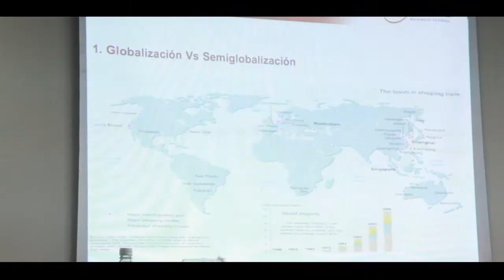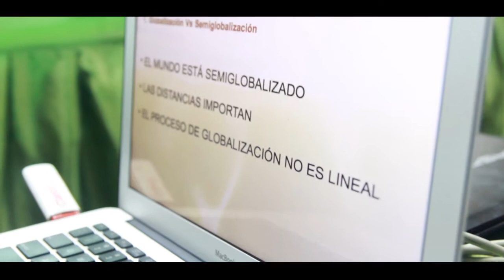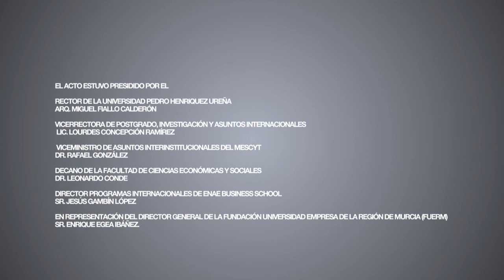Lanzamiento Oficial de la Propuesta Formativa de Postgrado 2012 (UNPHU)